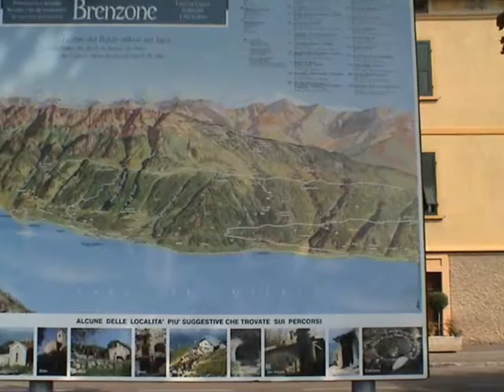ÁREA di LUGANA " Lago di Garda " ITÁLIA2008 -Autocaravanismo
Turismo Itinerante Autocaravanismo -ÁREA di LUGANA " Lago di Garda "  Coord.N45º27´13" E10º30´37"